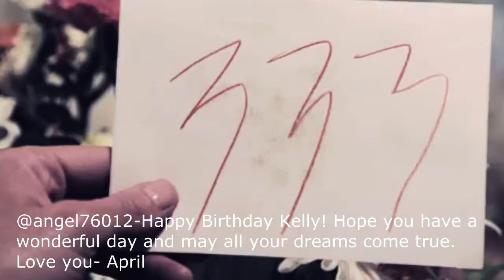kelly sullivan| girl on fire